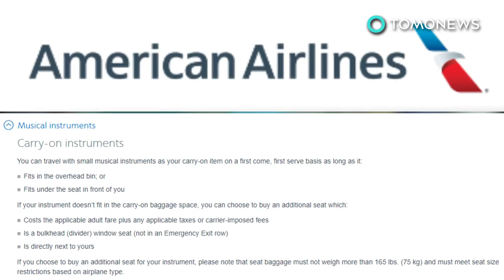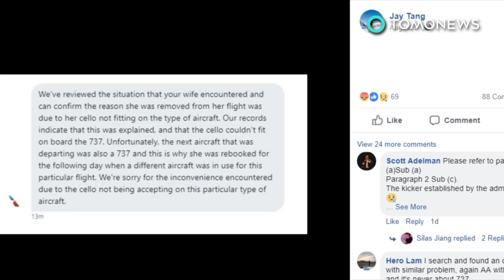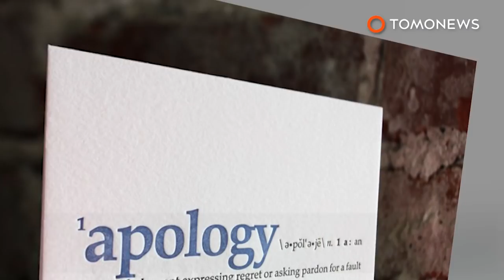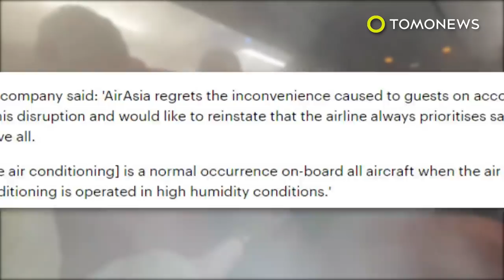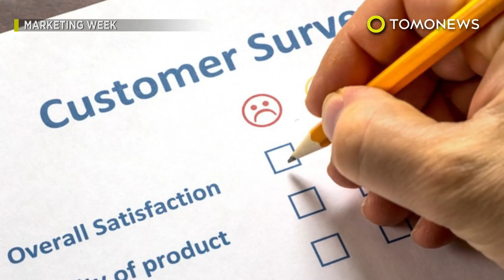AA kicks off musician over cello she paid an extra seat for - TomoNews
MIAMI — A DePaul University musician was humiliated and kicked off an American Airlines flight despite abiding by guidelines on travelling with her instrument.